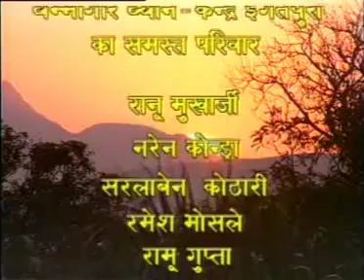Vipassana - Art of Living !! Episode 2 !! S.N. Goenka !! Dhamma !! Meditation!!